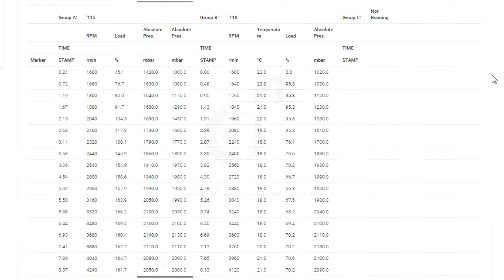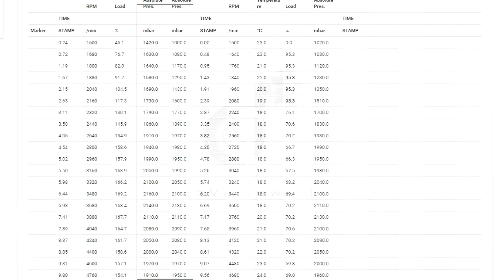Sprawdzamy turbodoładowanie 1.8T na podstawie logów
Pokazujemy jak sprawdzić stan turbiny na podstawie logów. Dodatkowo - analiza najważniejszych parametrów pracy turbo - czy turbina przeładowuje lub nie doładowuje, czy turbina trzyma ciśnienie, czy odpowiednio wstaje oraz czy poprawnie działają zawory upustowe. No i najważniejsze - jakie grupy logów do turbiny?